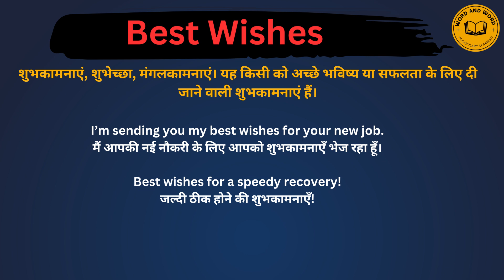Best wishes meaning in Hindi/Best wishes का अर्थ या मतलब क्या होता है.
Best wishes meaning in Hindi.
Best wishes का अर्थ या मतलब क्या होता है.
Best wishes Matlab kya Hota hai.
Best wishes Hindi Meaning.
Best wishes explained in detail.